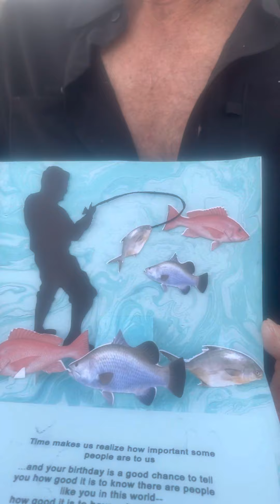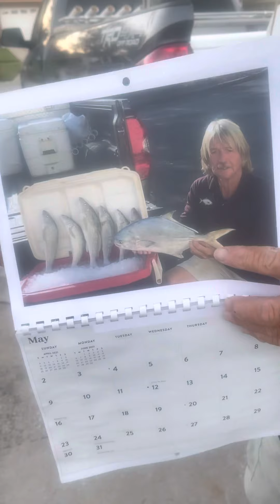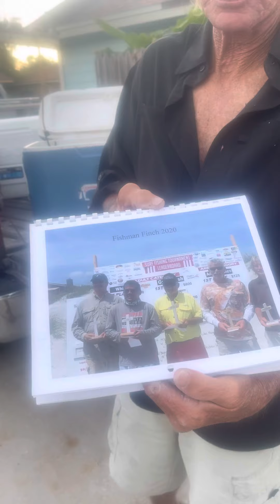Personal message of gratitude from me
I just wanted to be sure and share just how much I appreciate everything people do for me and especially my wonderful family and friends. Thank you